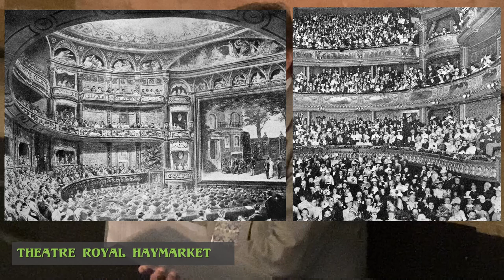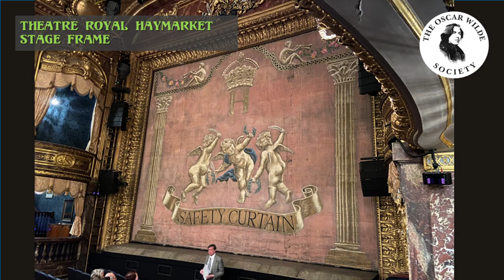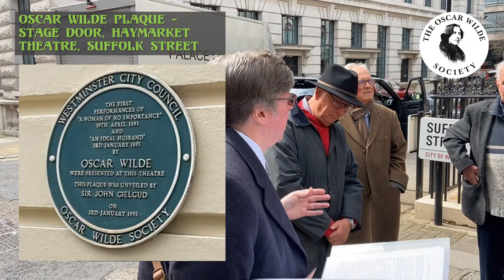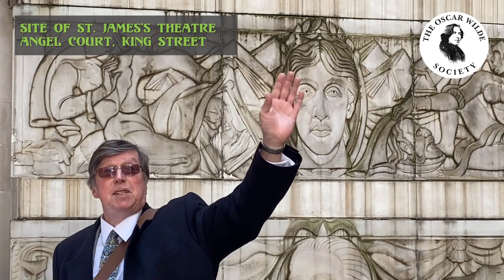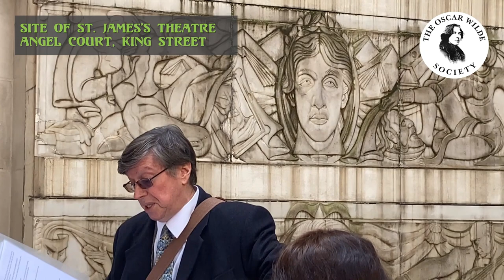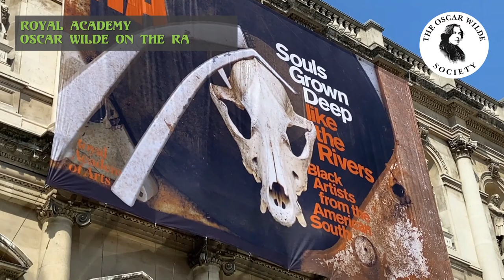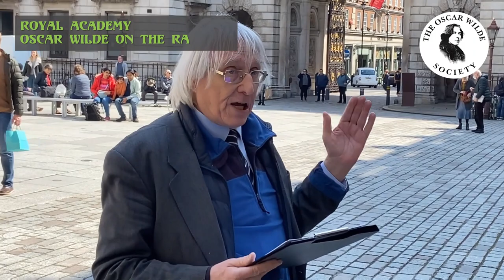Oscar Wilde's West End Walk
Oscar Wilde had a special connection with many places in London's West End. In this video, you will tour some of these locations, guided by members of The Oscar Wilde Society. In addition, there are short performances from An Ideal Husband and Oscar's trial, performed by Neil Titley with Darcy Sullivan.

This video features the highlights of a tour conducted on April 22, 2023.